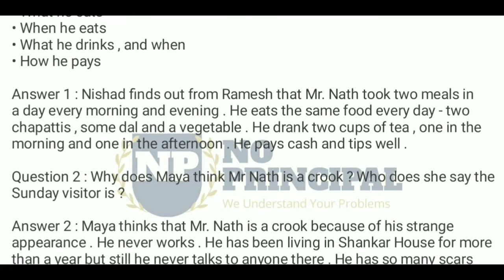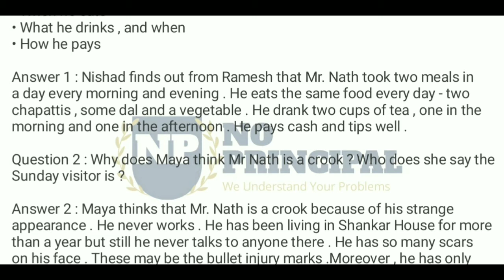Class 7th Ch-6 Eng Expert detectives Ques. & Ans.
Expert Detectives Ques. and ans. ch-6 class 7th english Ncert | Class7th eng ch-6 expert detectives  full chapter  Questions answers | By No principal | class 7 ch 6 | Expert Detectives | Full Chapter Q & A | English reader | class 7th english ch 6 | Honeycomb | NCERT Solutions | English class 7 ch-6 Expert detectives exercise Answer Type Questions | honeycomb

Hello,
No Principal

In this video we will do class 7 ch-6 :- Expert detectives complete Chapter question & answer